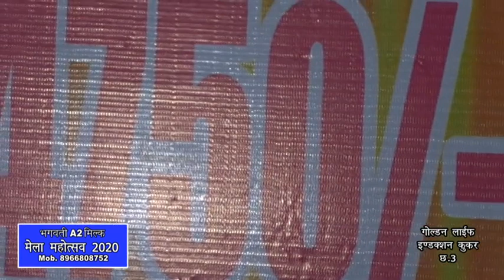Goa Weekly Draw 7 February 2020 | Chief Guest Shri Munna Lal Goyal Ji | Golden Life Induction Cooker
√ Daily Draw ~ DVD Player √ Weekly Draw ~ 3 Night 4 Days Goa Visit √ Couple Draw ~ Bajaj Pulsar 220 Bike √ Mega Draw ~ Singapore + Thailand + Malaysia 6Night 7 Days√ Smart Couple Draw ~ 10000₹ Cash Prize